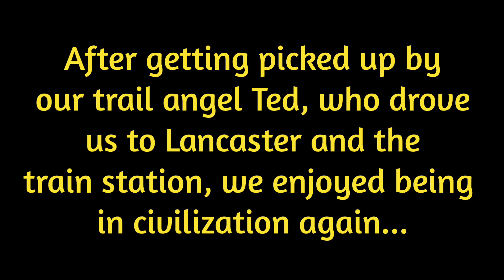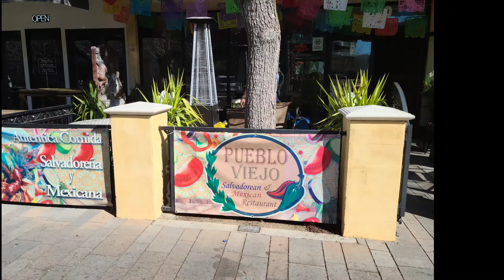The Section Hikers Season 5, Episode5 "Ending our hike with Wild Horses in Tehachapi!"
The Section Hikers end their hike at mile 557 while encountering a herd of wild horses.   Hike end date: 3/26/2022.  video created and posted: 5/18/2022.